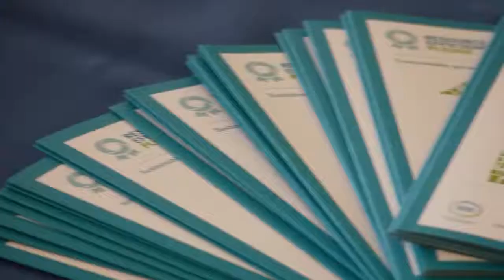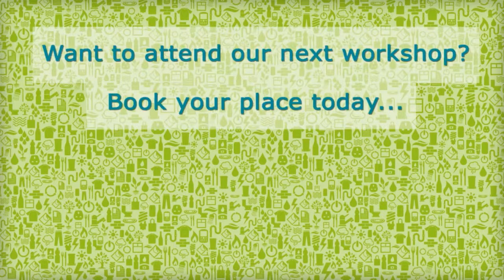Workshop Highlights How to engage staff on resource efficiency HD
Highlights from our FREE half day workshop at Hampden Park Stadium, Glasgow.